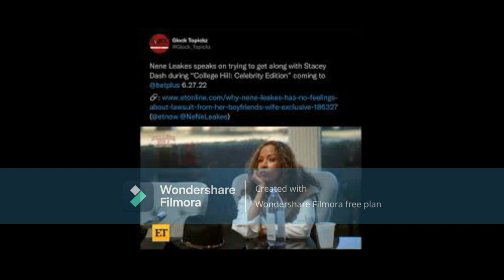Nene Leakes Why AreYou Always The $hit Stirrer & Bully Of The Pot You Are Apart Of Its Very Annoying